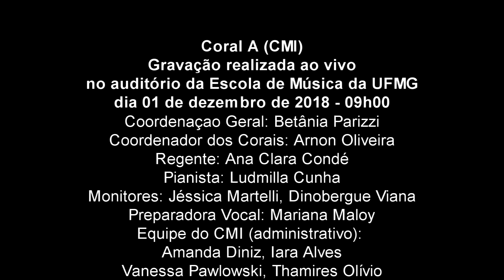"Tonari no Tororo" - Joe Hisaishi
Arr.: Ana Clara Condé
Reg.: Ana Clara Condé / Piano: Ludmilla Cunha

Gravação realizada ao vivo no dia 01 de dezembro de 2018, de 09h00 às 12h00, no auditório da Escola de Música da UFMG.